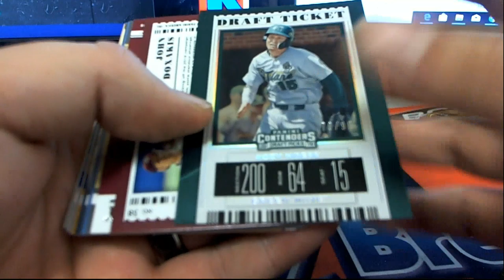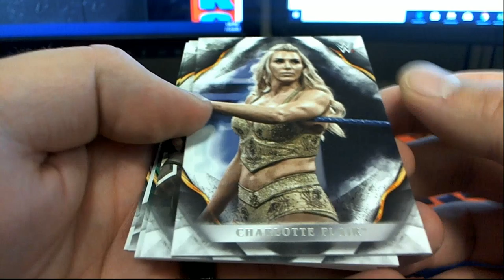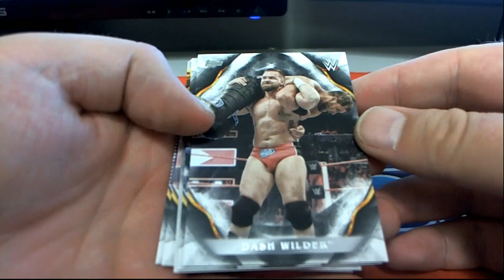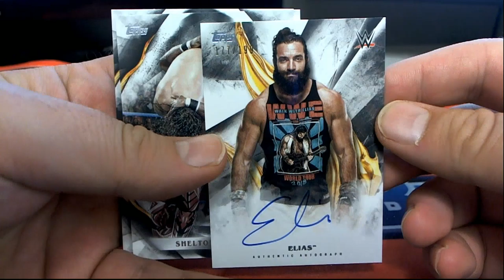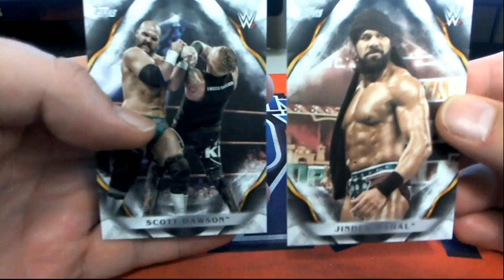PACK RIPS FOR WJC JR & JOE P 2019 TOPPS WWE UNDISPUTED & PANINI BASEBALL